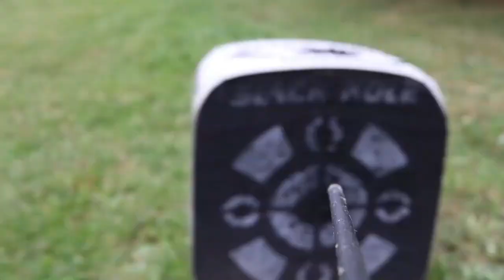Locate & Harvest A Buck the First Few Days of the Season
ABOUT THIS VIDEO:
In this video we touch on
ethics but quickly start in
on how to hunt smart and
locate and harvest a buck the
first few days of the season.
Bobby's Bucks!
TABLE OF CONTENTS:
0:55 Hunting with Integrity
HUNTERS SAFETY LIFELINE
SAFETY HARNESS

AMAZON PRIME(30 DAYS FREE )
START STREAMING MOVIES
AND FREE 2-DAY SHIPPING
Deer hunting ethics
Bow hunting tips
Early season hunting tips
Whitetail hunting strategies
Deer hunting advice
This is at no extra cost to you. Amazon pays this commission.  This small gesture makes a huge impact.  Thank you for using our links and helping us continue to grow our channel. It's very much appreciated